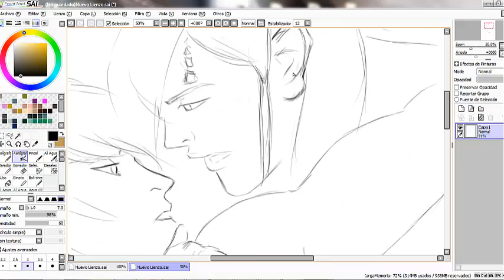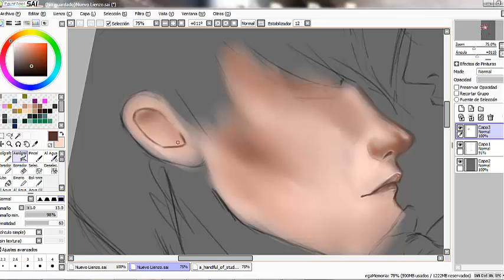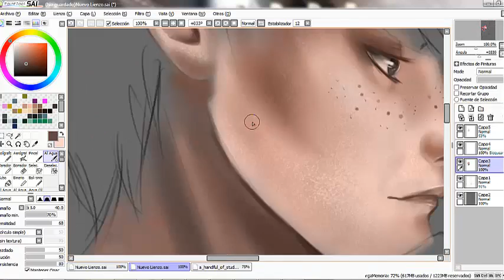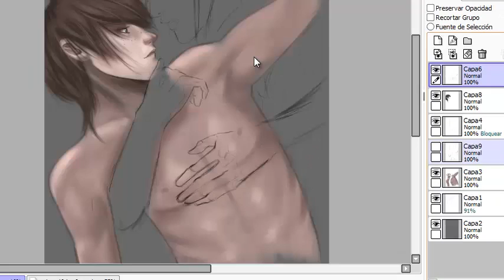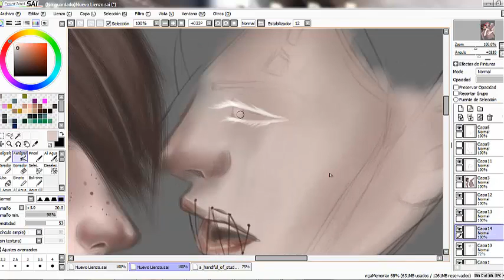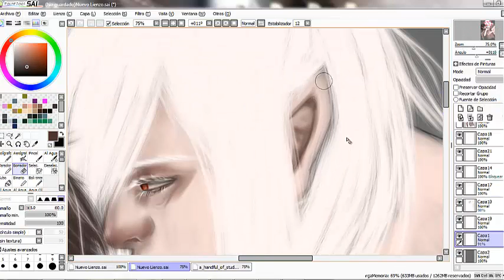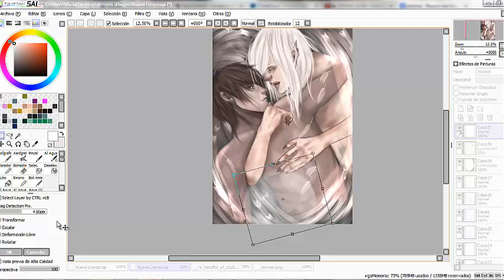Guardian Angel speedpaint